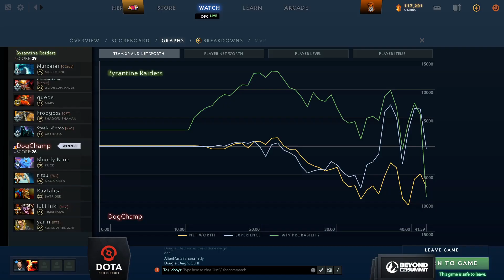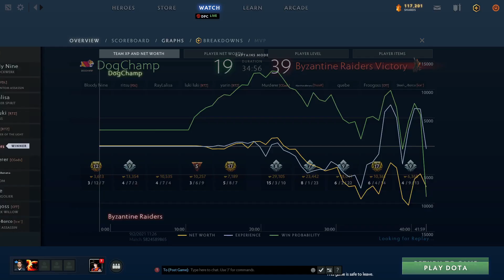DogChamp vs Byzantine Game 2 - DPC NA League: Lower Division w/ MLP & johnxfire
Team DogChamp vs Byzantine Raiders, Game 2 - DPC 2021 North America League: Lower Division w/ MLP & johnxfire

Draft: 0:00
Game: 6:36